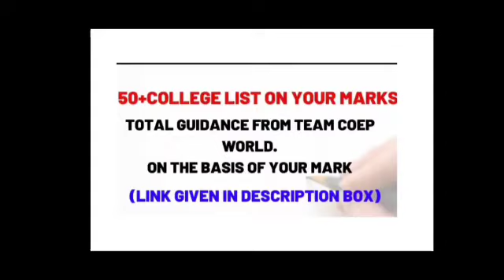MHT CET 2023 SAFE SCORE 🔥 | FOR COEP ,VJTI ,PICT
IN THIS VIDEO YOU WILL GET TOTAL INFORMATION ABOUT  MHT CET 2023 SAFE SCORE
 TOTAL INFORMATION

🛑👉 SELECT ANY ONE PACK PACK ACCORDING TO YOUR NEED

🏅(1)  🔴FOR 50+COLLEGE LIST ON YOUR MARKS

🛑  YOU WILL GET - PREFERENCE VISE (OPTION )FORM 50 + COLLEGE LIST ON YOUR MARKS BY COEP WORLD TOP EXPERT TEAM

🔥COEP WORLD VIP PACK 🔥

🥈(2) USE COEP WORLD VIP PACK TO SOLVE YOUR EACH AND EVRY PROBLEM REGARDING COLLEGE ADMISSION

1) 60+ COLLEGE LIST ON YOUR MARKS BY COEP WORLD TOP EXPERT TEAM  +

2) IMPORTANT INFORMATION EBOOK , VIDEOS AND PDF

🔥 ( VIP PACK EXCLUSIVE CONTENT  )

🛑 SELECT ANY ONE PACK ACCORDING TO YOUR NEED

🥇🏆(3) 🔥MOST PREMIUM VIP PACK 🔥( BEST IN MAHARASHTRA )

1) ROUND 1 TO LAST ROUND 70+  COLLEGE LIST ON YOUR MARKS  BY TOP EXPERT +

2) IMPORTANT INFORMATION EBOOK ,PDF, VIDEOS,+

3) TOP EXPERT TEAM SUPPORT

🔥(4) JEE MAINS  + MHT CET LIST ON YOUR MARKS + VIP PACK EXCLUSIVE CONTENT IN 1 PAYMENT 🔥

 ( BEST IN MAHARSHTRA 🔥)

 1)JEE MAINS 50+ COLLEGE LIST ON YOUR MARKS +

2)MHT CET 50+ COLLEGE LIST ON YOUR SCORE +

3) VIP PACK EXCLUSIVE CONTENT, EBOOK,PDF, VIDEOS +

4)TOP EXPERT TEAM SUPPORT

👉COEP WORLD  MHT CET  STUDY VIP PACK 🔥(LINK GIVEN BELOW)

🔥Join the free Nxtwave webinar to learn from top IITians who have received offers with 1cr+ package from Top MNCs while they were in college. 🔥

👉 Limited seats available, so don't wait!
This webinar, priced at INR 999, is being offered for FREE for our community for a limited time. Don't miss out on this exclusive opportunity.

👉🛑FOR ANY QUESTIONS MESSAGE COEP WORLD ON WHAT'S APP ( LINK GIVEN BELOW)

💛 FOR COLLEGE CAMPUS AND TO MESSAGE  YOUR QUERIES FOLLOW US ON COEP WORLD INSTAGRAM

MHT CET 2023 SAFE SCORE, MHT CET 2023 CUT OFF MARKS,MHT CET 2023 SAFE SCORE FOR COEP VJTI PICT,MHT CET 2023 COEP CUT OFF MARKS,

MARKS VS PERCENTILE MHT CET 2023, MHT CET 2023 MARKS VS PERCENTILE, MHT CET 2023 MARKS VS PERCENTILE SHIFT WISE,MHT CET 2023 MARKS VS PERCENTILE VS RANK, MHT CET 2023 expected marks vs percentile,MHT CET MARKS VS PERCENTILE 2023 PCM,